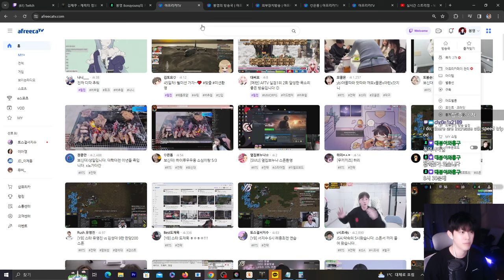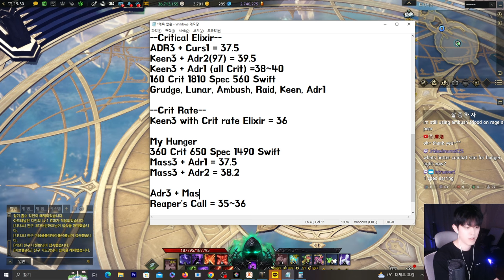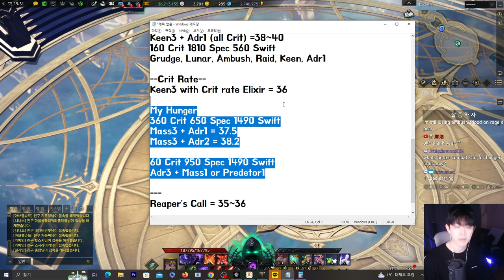Best DPS Raid Captain Lunar Reaper Build Test [Lost Ark]